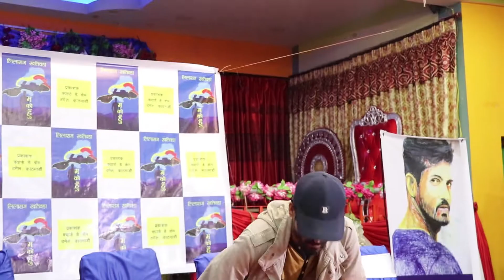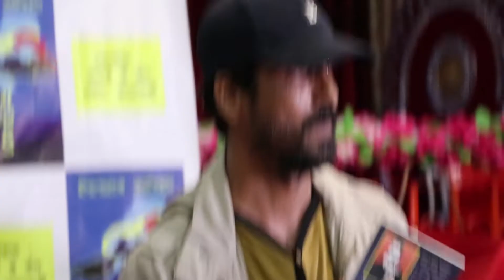लिलाराजले आत्महत्या नगर्नुको रहस्य खोले|Lilaraj khatiwada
Camera : Suman giri

lilaraj khatiwad
Inbox Nepal is authorized to upload this video. Using of this video on other channels without prior permission will be strictly prohibited. (Embedding to the websites is allowed)